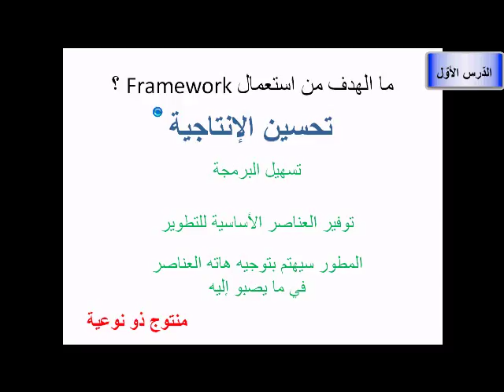دورة تعليمية في ال Symfony2 - الدرس الأول: مقدمة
يرجي الاشتراك معنا في القناة...شكرا...